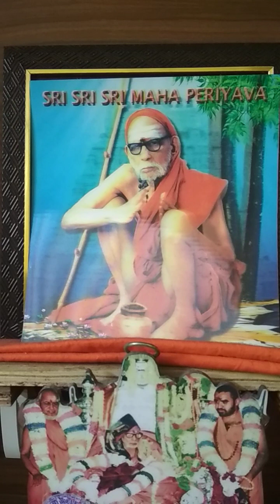Deivathin Kural Part 03 - 476 - 14 May 2024 Achara Vishayangal - 14/22